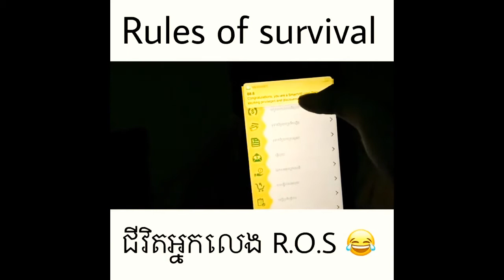អ្នកលេងRules of Survial ទើបយល់អារម្មណ៍មួយនិង